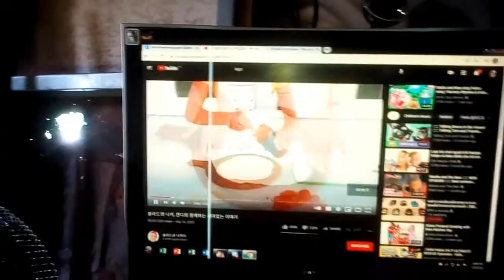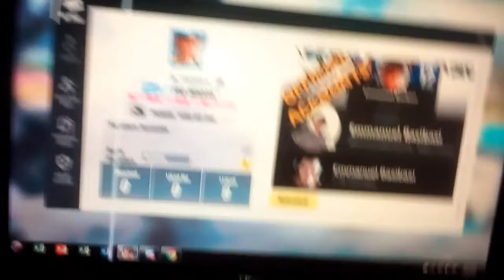MEKANIKSMO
1 PAMIGAY = 1 TYLEX HEADSET

Maraming maraming salamat sa mga walang sawa sumuporta sakin